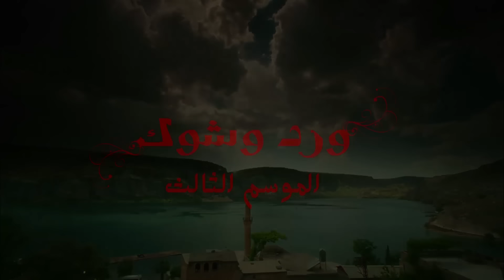الوردة السوداء دوبلاج عربي الحلقة 145